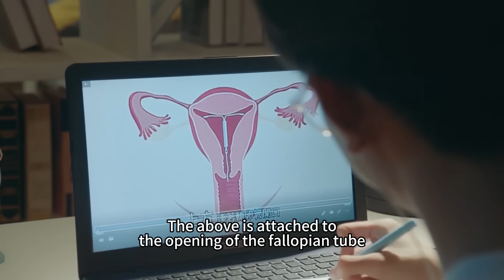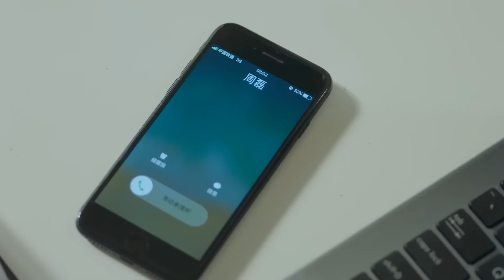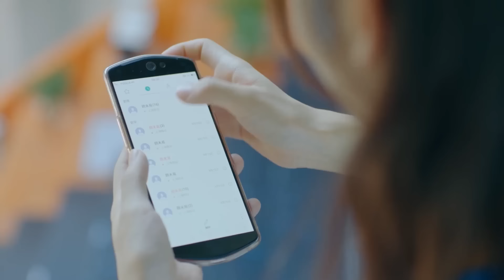帥校草第一次和灰姑娘過性生活找不到路，苦學生理知識，終於一雪前恥【致我们暖暖的小时光 Put Your Head on My Shoulder】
👉 下載WeTV APP可以看全集正片： 剧名（Drama Name）：致我们暖暖的小时光 Put Your Head on My Shoulder